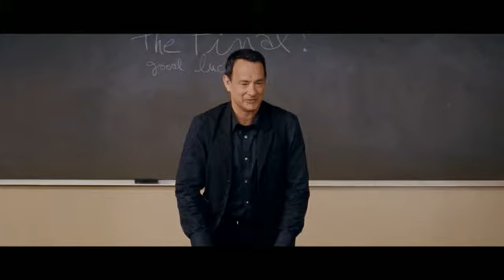Larry Crowne (2011) - Deutsch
Larry Crowne - Kinostart 30. Juni 2011
Kaufstart  / Verleihstart DVD / Blu-ray : 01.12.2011

Ein Film von Tom Hanks
Mit Tom Hanks, Julia Roberts, Gugu Mbatha-Raw

Seit Jahren arbeitet Larry Crowne (Tom Hanks) als Manager einer Supermarktkette, war sogar mehrfach Mitarbeiter des Monats. Bis er eines Tages aus heiterem Himmel gefeuert wird. Angeblich, weil er kein Studium vorweisen kann. Von heute auf morgen arbeitslos entschließt er sich kurzerhand, wieder die Schulbank zu drücken und seinen Abschluss nachzuholen. Eine Entscheidung, die sein Leben verändern wird. Denn dort trifft er nicht nur auf einen bunten Haufen Mitschüler in allen Lebenslagen - sondern vor allem auf seine bezaubernde Lehrerin Mercedes Tainot (Julia Roberts) ... Die hat sowohl die Lust an ihrem Beruf als auch an ihrer Ehe verloren und steckt selbst mitten in einer handfesten Krise. Doch Larrys unbeholfenem Charme kann sie auf Dauer nicht widerstehen. Und Larry lernt seine Lektion: Gerade wenn du denkst, dass alles verloren ist, kann es passieren, dass du das Wesentliche im Leben findest.